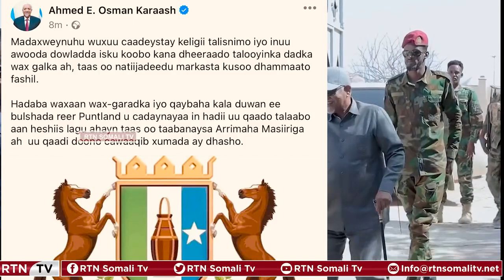AXmed Karaash" Kaligii taliye Saciid dani ayaa qaadaya masuuliyada wixii Puntland ka dhaco".